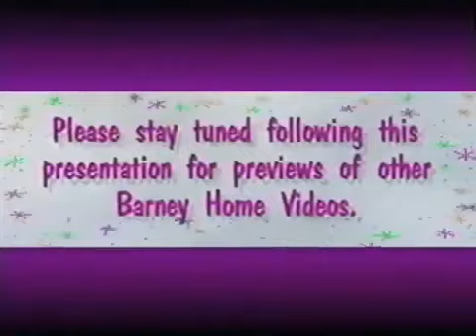Adventure Bus (All Versions) Part 91